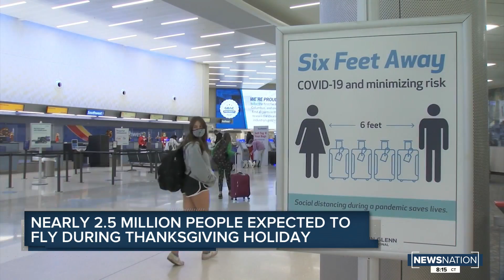Nearly 2.5M people expected to fly during Thanksgiving holiday